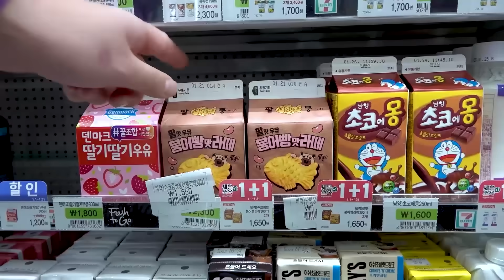MUKBANG 피카츄 치킨 핫도그 포켓몬 음료수 먹방 ASMR POKEMON Chicken Corn dog DESSERT Eating Show | HIU 하이유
피카츄 팝콘통에서 피카츄 음식이 나와요~!
하이유의 멕시카나 피카츄 치킨, 피카츄 돈까스, 포켓몬 핫도그, 포켓몬 치즈너겟, 소떡소떡, 치즈볼, 피카츄 음료수 먹방!
Pikachu food comes out of the Pikachu popcorn container!
HIU's Mexicana Pikachu Chicken, Pikachu Pork Cutlet, Pokémon Corm Dog, Pokémon Cheese Nugget, Sotteok Sotteok, Cheese Ball, and Pikachu Drink Mukbang!